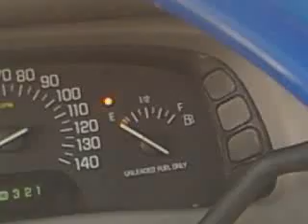GreensPoint Slabs 2 Deep Tippin Bored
E & Cordus tippin threw da hood